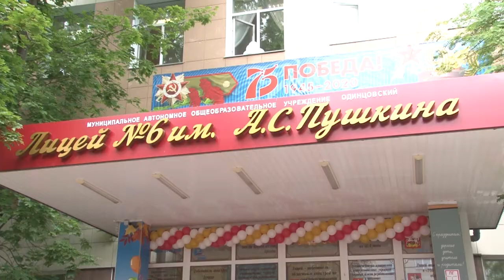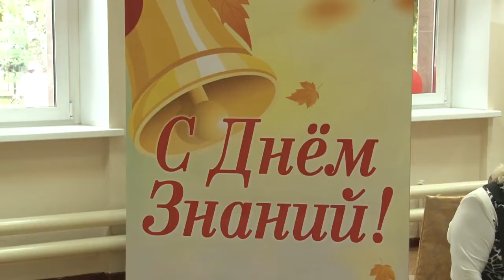Добро пожаловать в лицей!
Нарядная форма, белые банты, букеты цветов! В этом году первое сентября было долгожданным, как никогда. После длительного карантина и летних каникул  лицей №6  им. Пушкина  открыл свои двери для учеников.